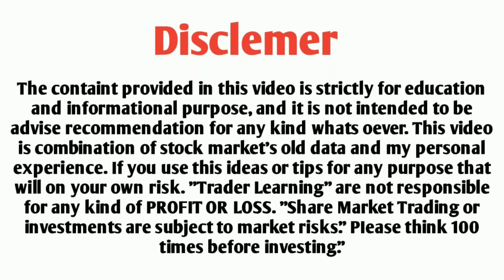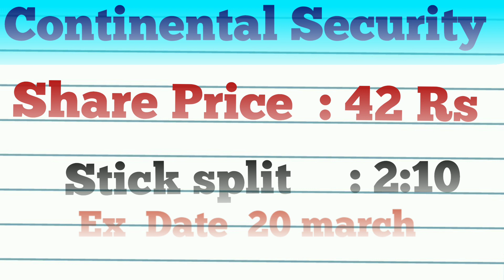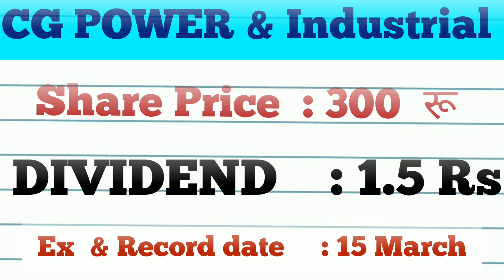11 Stocks in news । High dividend Buyback Bonus or split । natco pharma, sbi nalco share latest new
About video's
11 Stocks in news • High dividend Buyback Bonus or split • natco pharma, sbi nalco share latest news

1. Zerodha
Open demet acount

2. Upstox

11 Stocks in news • High dividend Buyback Bonus or split • natco pharma, sbi nalco share latest news

Related Tags 📌
sbi life insurance dividend 2023
sbi dividend date
nalco share latest news
nalco dividend 2023
natco pharma buyback 2023
natco pharma share latest news
bel share latest news
bel dividend date
bel dividend 2023
hi tech Pipes share latest news
hi tech Pipes stock split record date
hi tech Pipes split news
cg power share latest news
cg power & industrial share dividend
coforge share latest news
coforge share dividend 2023
continental securities share news
stovec share latest news
stovec industries share latest news
stovec industries dividend
sera investment & finance share stock split
sera investment share news
penny stocks
jet infraventure share latest news
jet infraventure bonus date
bonus share latest news
upcoming dividend
upcoming buyback
stock split
tomorrow market predication
panny stocks 2022
share marketing kaise kare
angelone account opening
share market kaise sikhen
share marketing
scandent imaging share prise
best investment ideas
best shares to buy to day
best blue chip shares to buy to day
top multibagger stock for 2022

for any kind of PROFIT OR LOSS. "Share Market Trading or
investments are subject to market risks." PIlease think 100
times before investing."